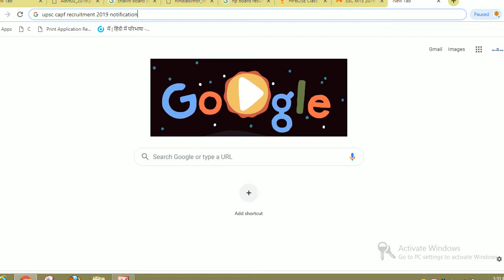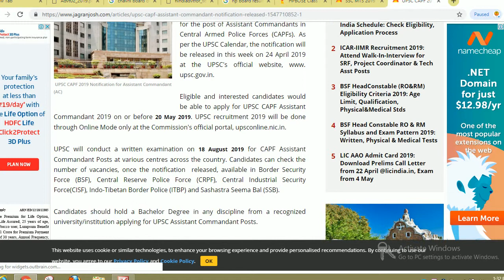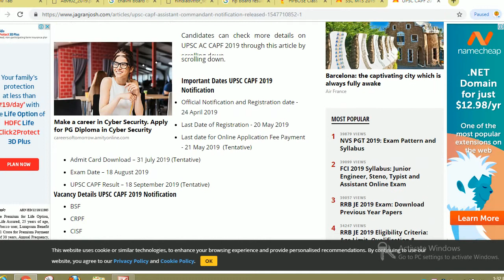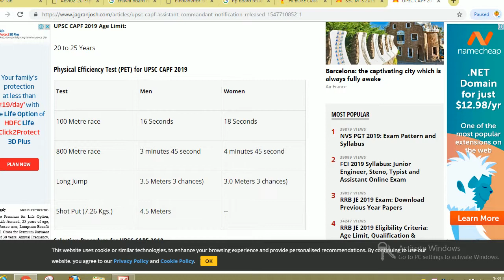UPSC CAPF AC 2019 notification,UPSC CAPF notification 2019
Hello friends

Eligible and interested candidates would be able to apply for UPSC CAPF Assistant Commandant 2019 on or before 20 May 2019. UPSC recruitment 2019 will be done through Online Mode only at the Commission's official portal, upsconline.nic.in